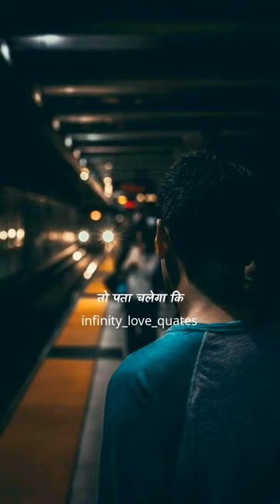♥️pyar karke dekho